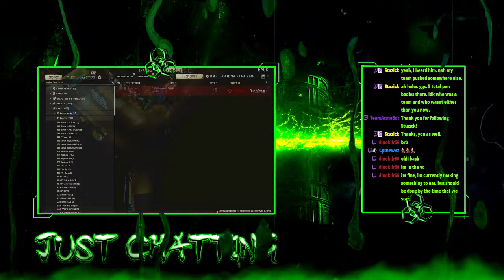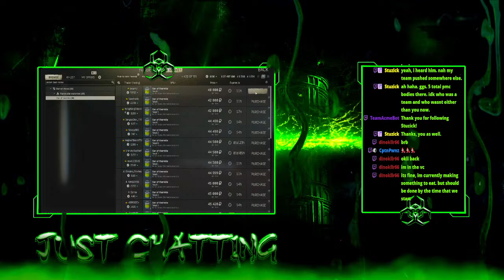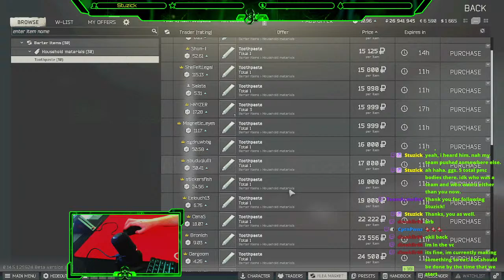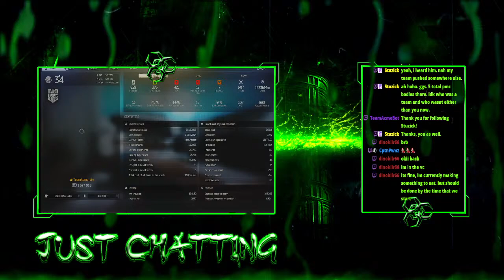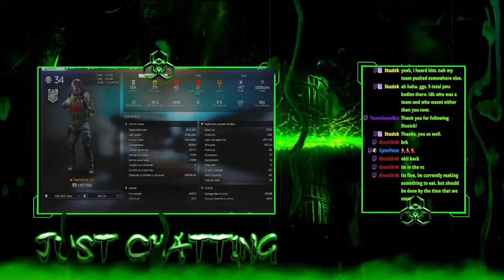!TARKOV!-Stomping Ground Zero--!Follow!--!Help me get affiliated!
Twitch.tv/teamacme
Facebook.com/TeamAcmeGaming